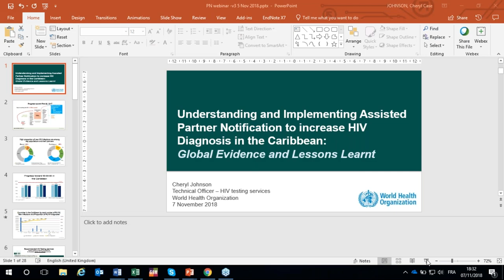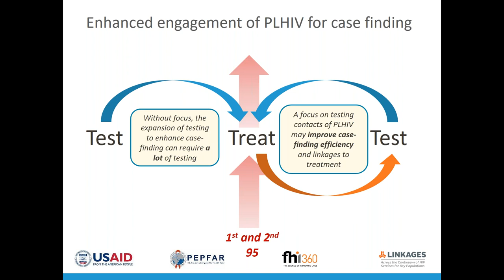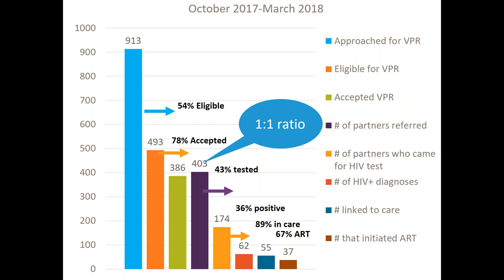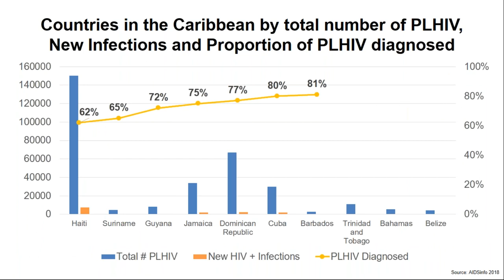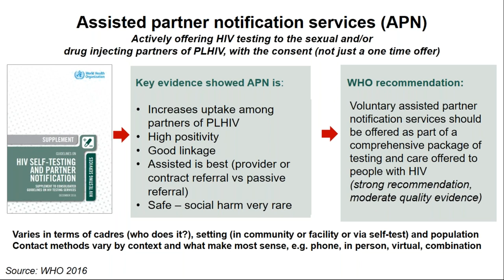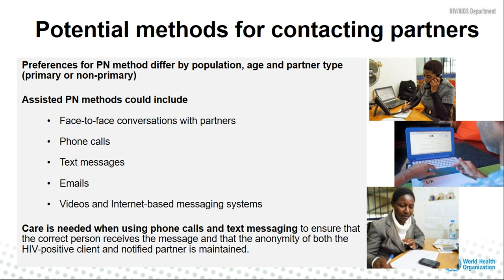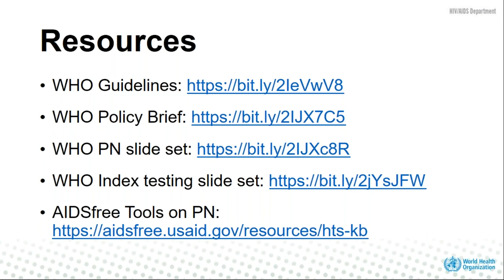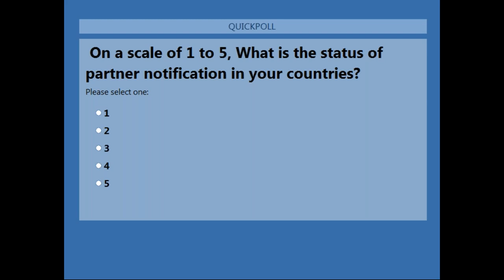Understanding and Implementing Assisted Partner Notification to increase HIV Diagnosis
PANCAP hosted the Webinar “Understanding and Implementing Assisted Partner Notification to increase HIV Diagnosis in the Caribbean” on 7 November 2018.  Part 1 – Global Evidence and Lessons Learnt was facilitated by Cheryl Johnson, HIV Testing Services, Technical Officer, World Health Organization (WHO) while Part 2 – Country Experience: Dominican Republic was facilitated by Danielle Darrow de Mora, FHI360.   For more visit PANCAP.org